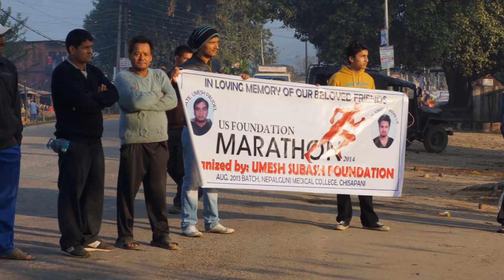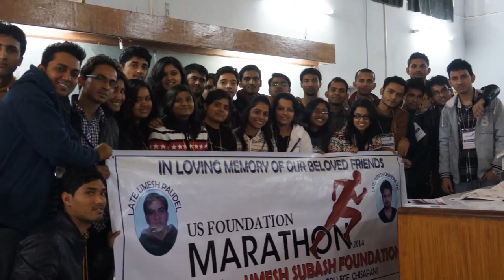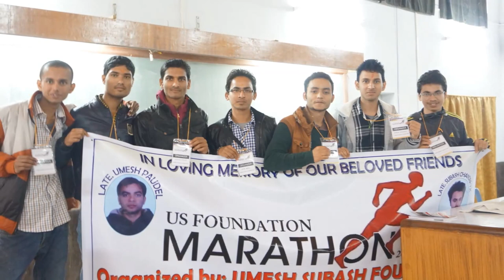US Foundation, Chisapani Marathon 2014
US Foundation on its internal activities.